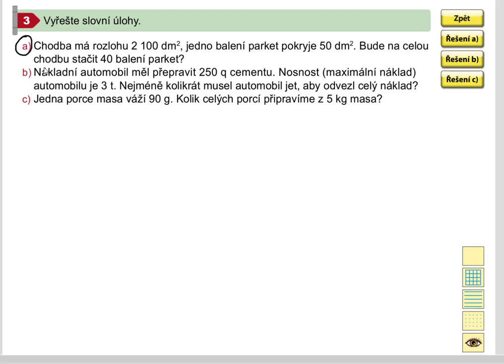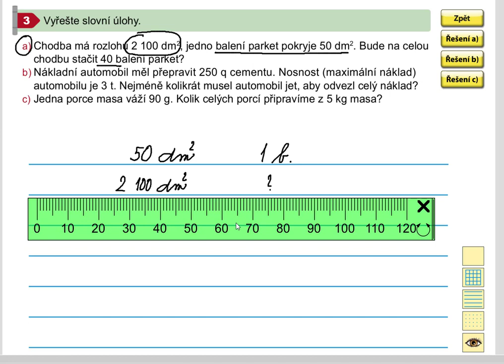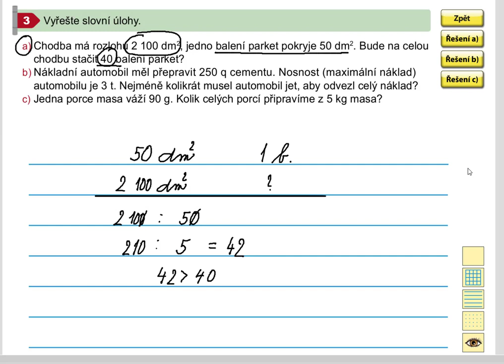Pamětné dělení se zbytkem (slovní úloha), Mat. mat. pro 5.roč., 1. díl, str. 39, cv. 3a